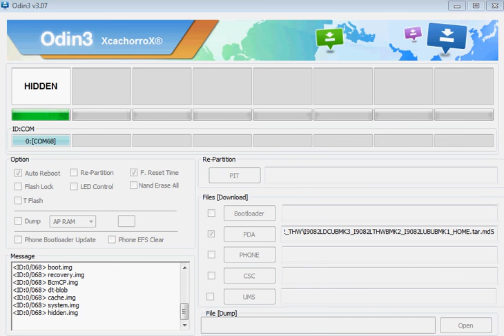samsung i9082l after flash black lcd 1000% tested solution by me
samsung i9082l after flash black lcd solution